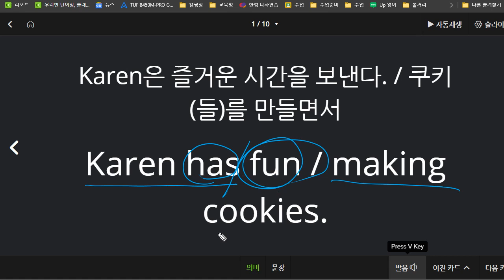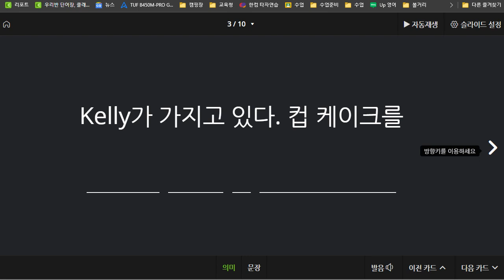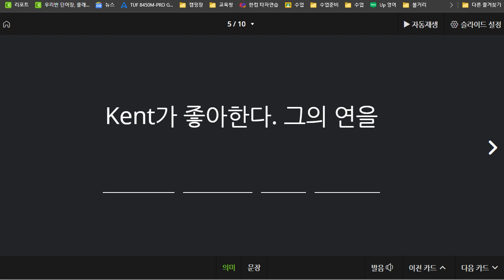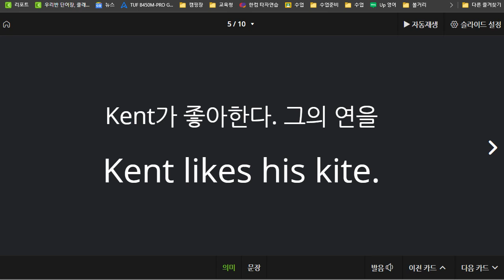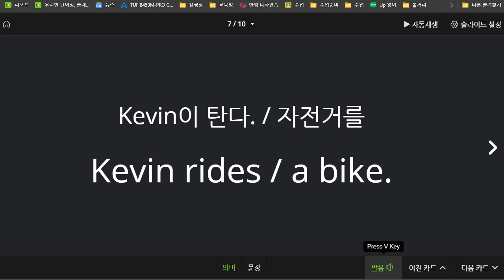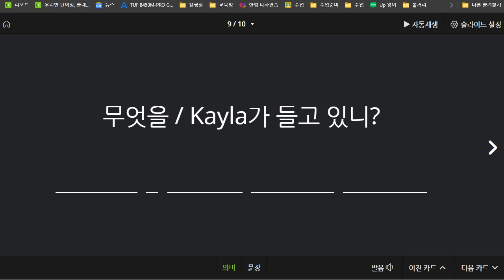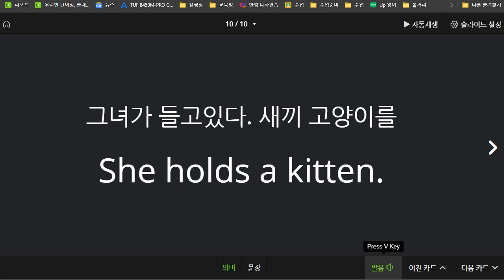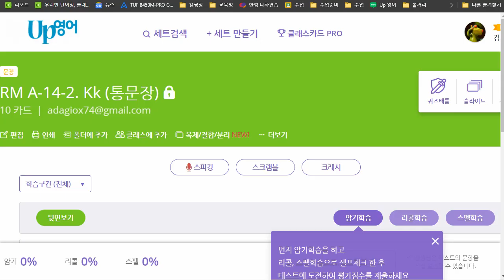박재빈 2021 07 23 리딩마스터 A 성취도 50